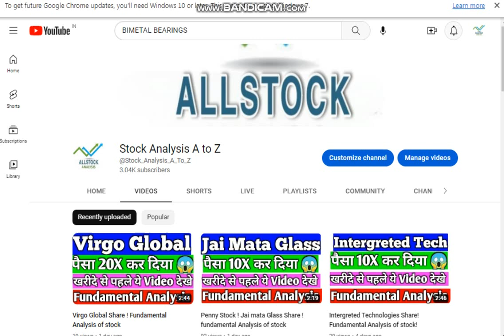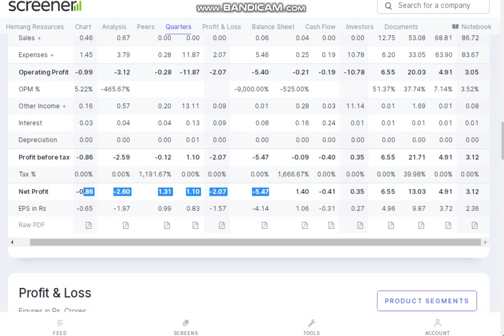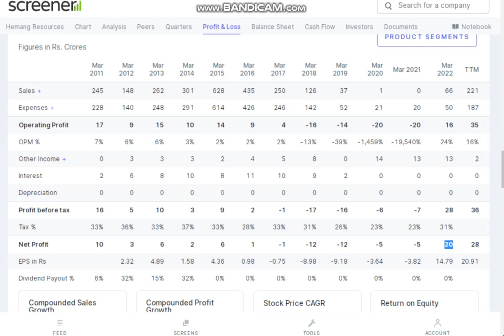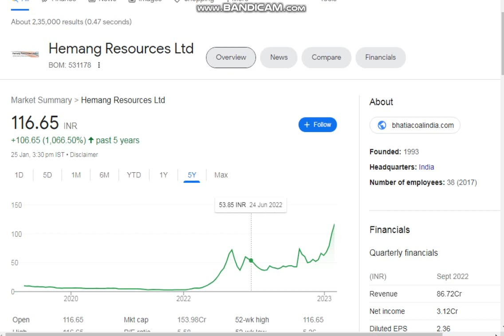Hemag Resources Share ! Fundamental Analysis Of Stock !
Thanks uu 😊

tages: -
fundamental analysis of stocks
fundamental analysis
stock market
Fundamental analysis
penny stock 2023, best penny stock 2022, top penny stock 2023, multibagger penny stock 2023, multibagger 2023 list, penny stock below 1 rupees, penny stock below 5rupees, fundamental analysis, penny share latest news today, penny stocks latest news in Hindi, Indian investor, penny stocks to buy now 2022, best penny stocks to buy now 2023, market news, stock market for beginners, nifty next week news, smlive, sm live,